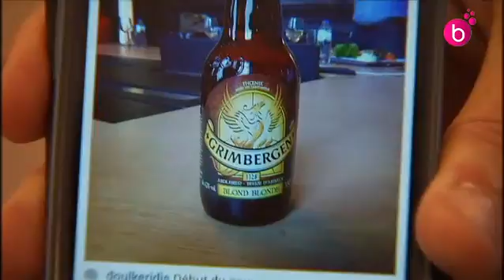1.600 places prévues dans des crèches francophones d'ici 2018.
Les gouvernements francophones bruxellois, wallon et de la Fédération Wallonie-Bruxelles ont réussi à s'entendre sur le plan crèches, bloqué depuis des mois. 1600 places seront créées, en moyenne, chaque année, dans les crèches de la Fédération Wallonie-Bruxelles, dès maintenant, et jusqu'en 2018.